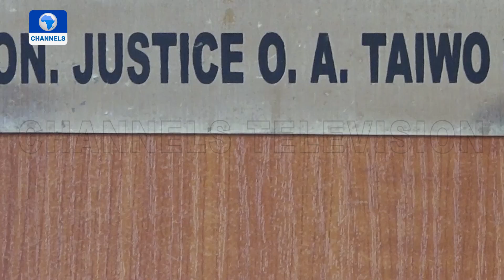New President Of NBA, Proposed Amendment Of Legal Practitioner Act | Law Weekly